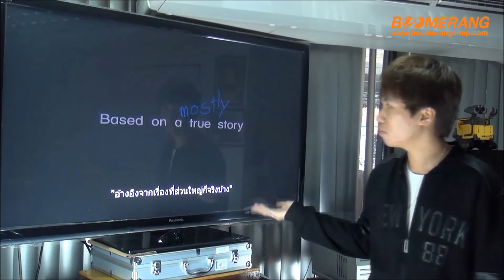World of High-Definition Blu-ray The Good Dinosaur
World of High-Definition Blu-ray The Good Dinosaur สั่งจองได้แล้วที่ Boomerang ทุกสาขา ติดตามรายละเอียดเพิ่มเติมได้ที่